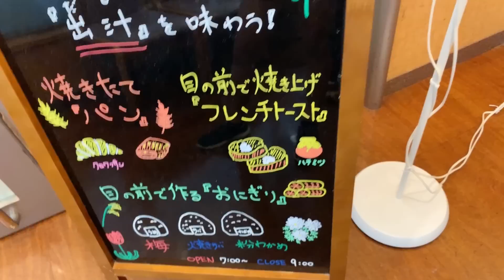3人寝れる？ソロ用テントに親子で泊まるファミキャン！ 宿泊編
撮影協力 休暇村 越前三国

ともです。

ちょうどキャンプが一番しやすい時期ですね。
ただ、11月頃からどんどん冬季休業に入っていき、泊まれる所が激減していきます。
(ちなみに福井の休暇村のオートキャンプ場は11/30まで)
10月頃にみんながやってるの見てやりたくなって11月にいざ始めてみたら閉まってた。
なんて事が無いように予め行くところは調べておきましょう。
もちろん年中やっている所もあります！

〒106-6137
カズさん宛